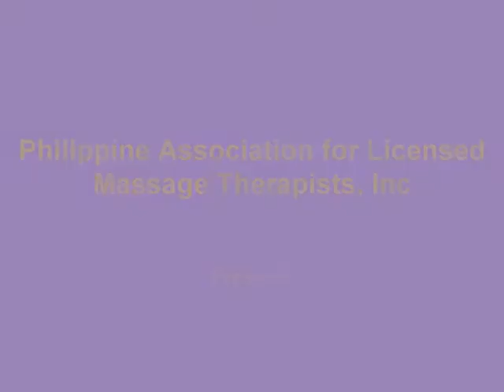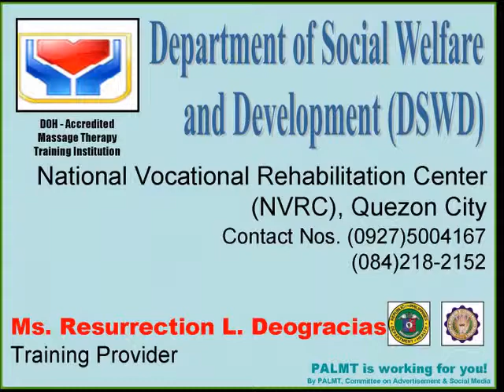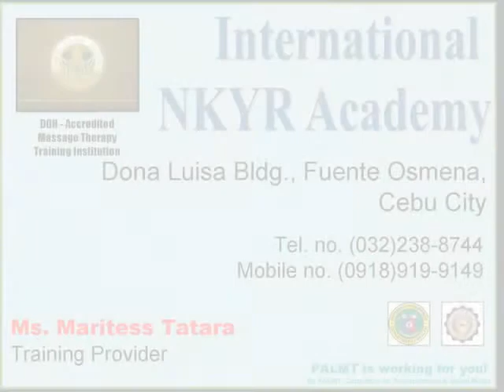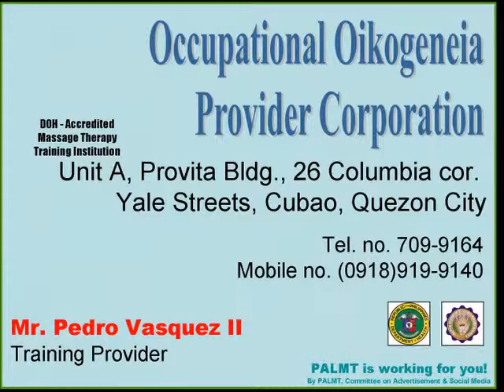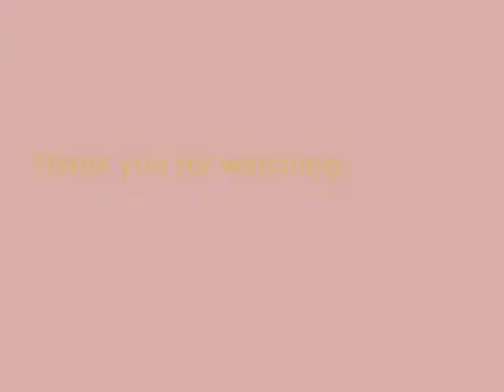The DOH Accredited Training institutions